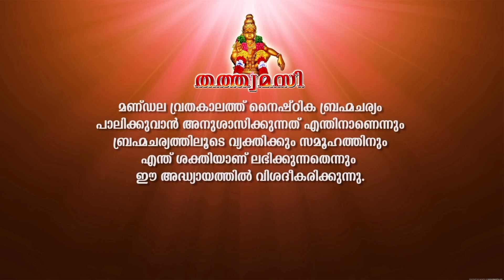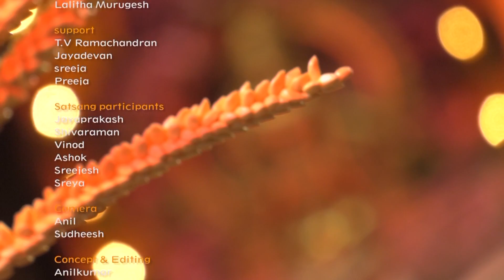അയ്യപ്പൻറെ നൈഷ്ഠിക ബ്രഹ്മചര്യം | THATWAMASI -14 | Bk Meenaji | Spiritual Secrets of Sabarimala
ഓൺലൈനിൽ സൗജന്യ രാജയോഗ മെഡിറ്റേഷൻ പരിശീലിക്കുവാൻ താഴെയുള്ള ഈ ലിങ്കിൽ ക്ലിക്ക് ചെയ്യുക WhatsApp

Brahmakumaris Keralam